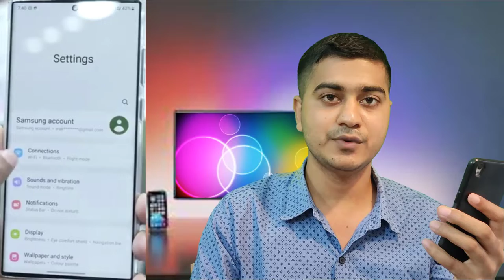How to active esim bangla | How to buy eSIM | ই-সিম কি এবং কোথায় পাওয়া যায়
আজকে আমরা আপনাদের দেখাবো কিভাবে আপনারা ইসিম অ্যাকটিভ করবেন।
ভালো লাগলে ভিডিওটি অবশ্যই শেয়ার করবেন।